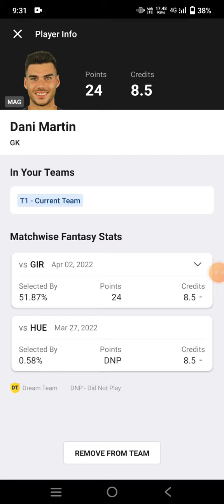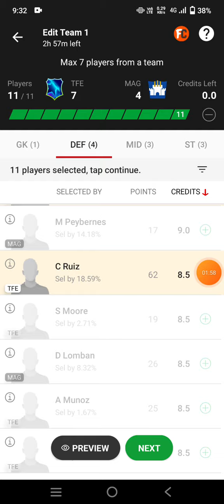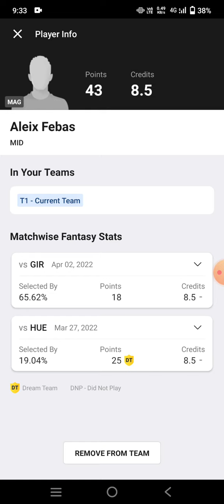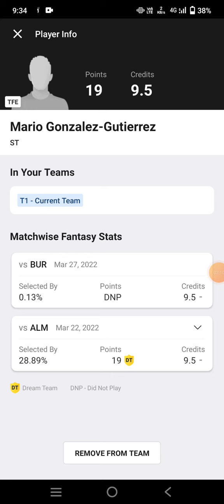TFE vs MAG Football Team Prediction Dream11 win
tfe vs mag
tfe vs mag Dream11
tfe vs mag Dream11 prediction
tfe vs mag prediction

own risk"

1. This analysis  is based on my

2.Dream11 takes great care to comply with all central and state legislation in India to ensure that  users are fully protected. Every contest on  platform is carefully designed to comply with applicable statutes and regulations in India.

Thanks